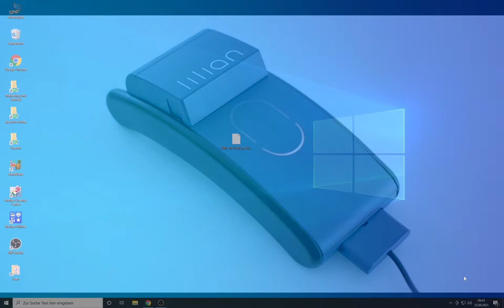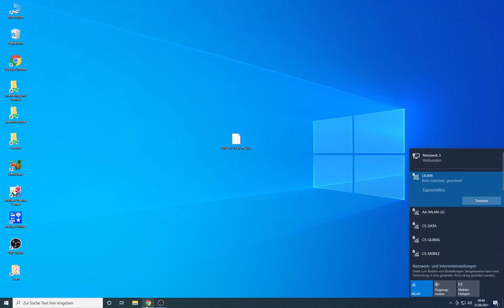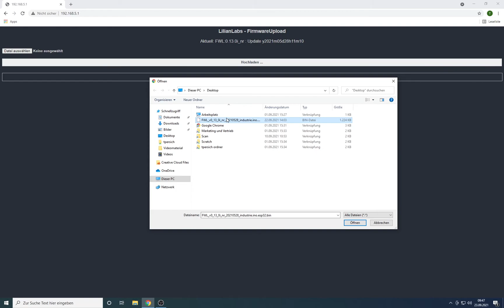Lilian Labs - TUTORIAL - Firmwareupdate LILIAN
Das LILIAN Handmessgerät ermöglicht Ihnen zusammen mit einem Smartphone die umfassende Bestimmung Ihrer Wasserqualität auf Knopfdruck. In diesem Videotutorial zeigen wir Ihnen, wie Sie die Firmware Ihres LILIAN  aktualisieren.